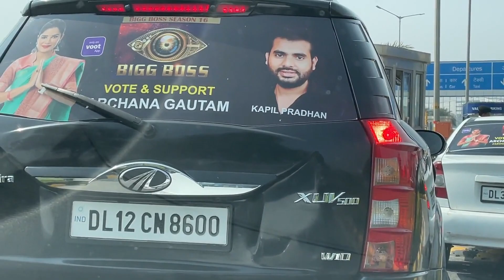archanagautam ARCHANA GAUTAM BIGG BOSS |MILKE BHOT MAZA AAGYA @archanagautam4268